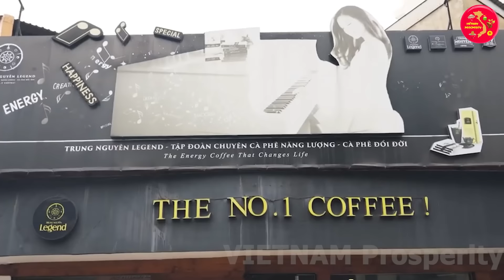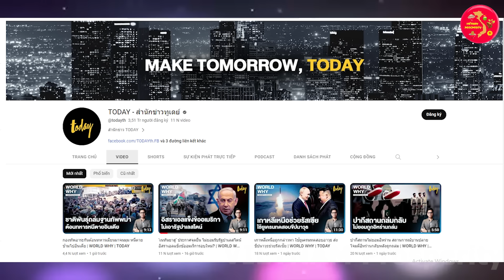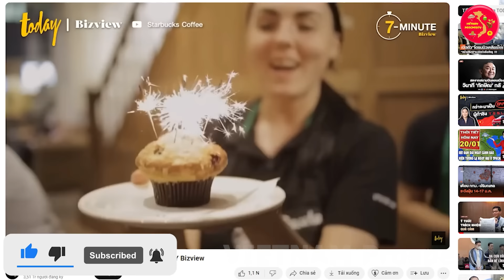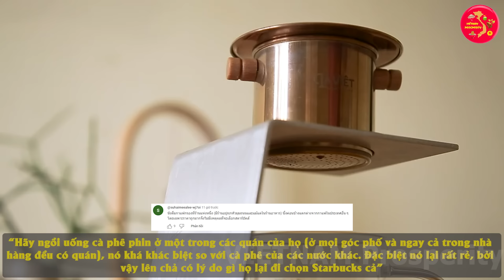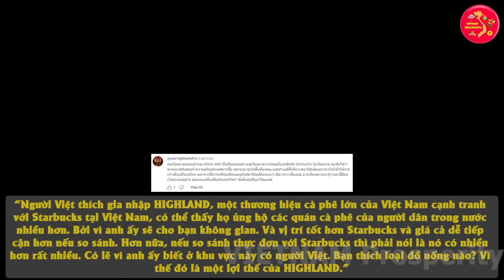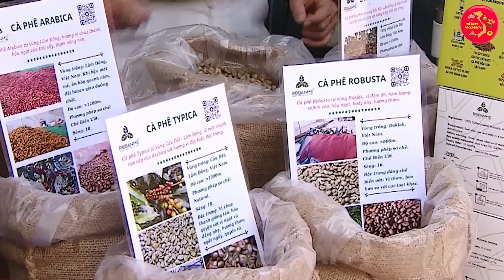Truyền Thông Thái Lan Khó Hiểu Khi Starbuck “Vô Đối” Ở Thái Lan Nhưng Thảm Bại Ở VN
VIETNAM Prosperity Xin Chào Các Bạn !